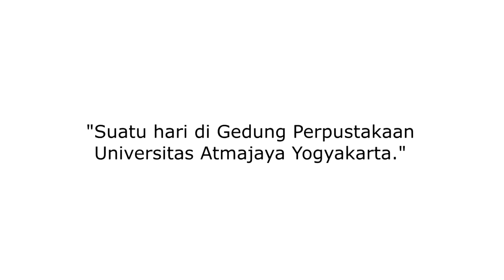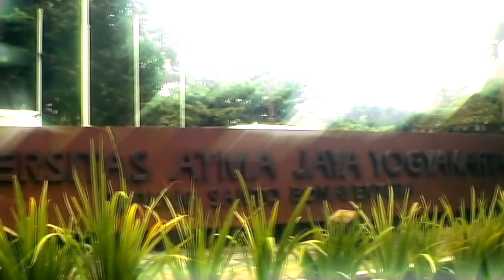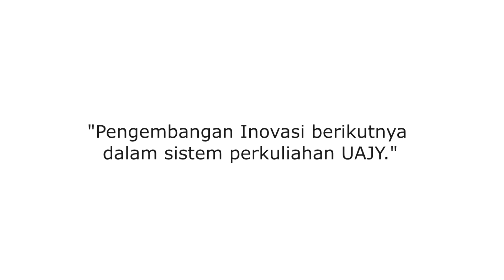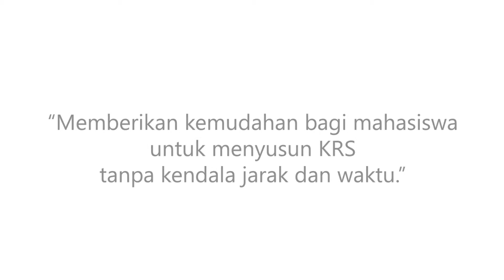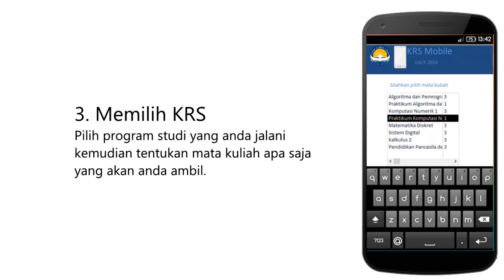PTI GSL1415 A Our Innovation in My Campus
Tugas Akhir Pengantar Teknologi Informasi
Kelompok 9

Anggota Kelompok :
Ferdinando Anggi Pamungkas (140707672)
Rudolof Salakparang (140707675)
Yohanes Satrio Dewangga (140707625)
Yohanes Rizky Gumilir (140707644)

Soundtrack:
Last Order - Gugun Blues Shelter
Jingle UAJY - Cover version by Yohanes Rizky G